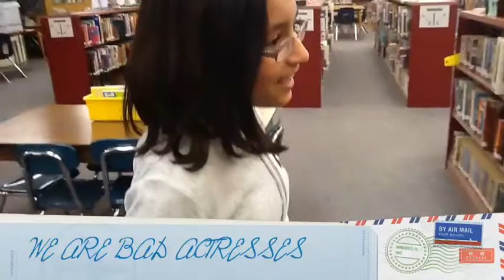Shruti's commercial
description